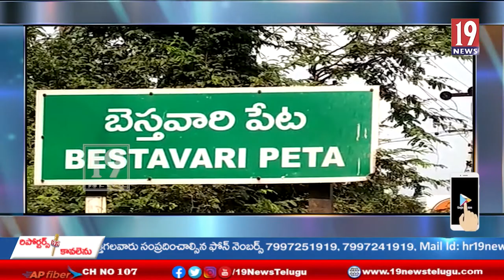ఖాజీపురం గ్రామంలో టీడీపీ నేతలు గౌరవ సభ - ప్రకాశం జిల్లా